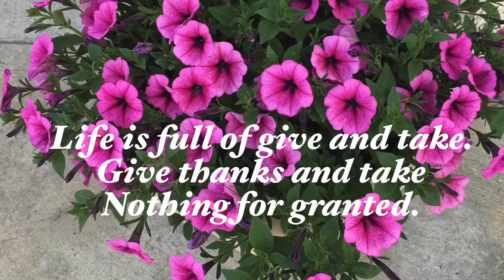INSPIRING QUOTES & VERSES. Please Like, Share and Comment if you like this video. God bless you all!